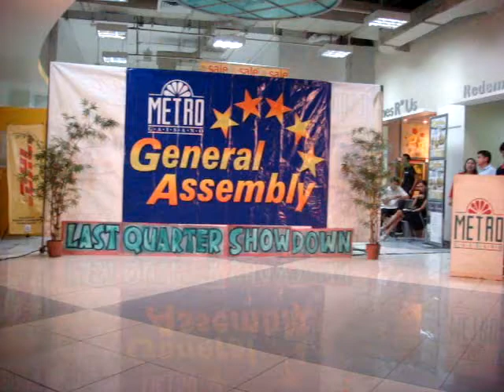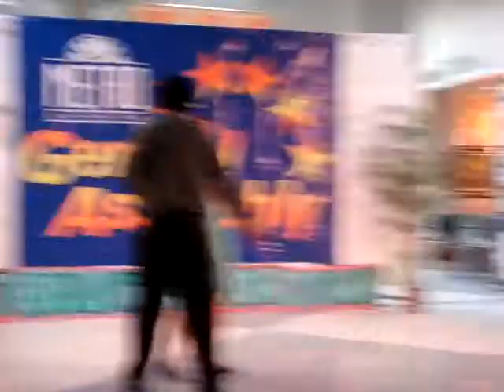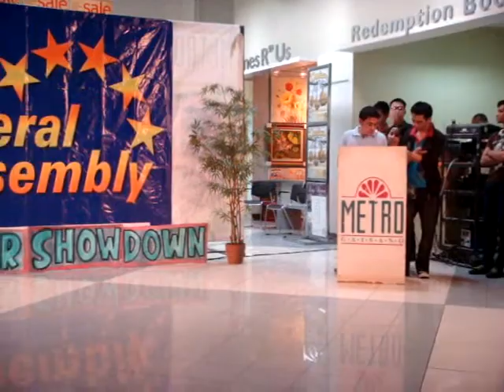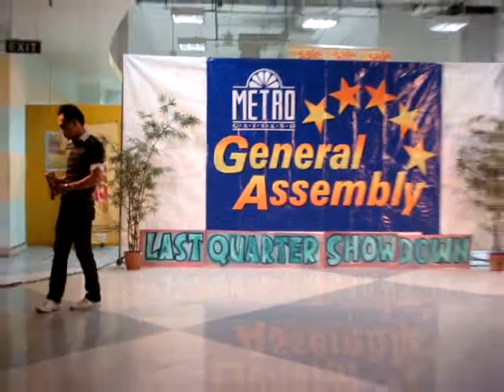Metro Market Market! 5th Floor General Assembly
PART 2: Song number from Mr. Arbie Jay and Jude of Appliance dept. aka: "2 become 1 Serenaders" Sept.26, 2009 / Saturday